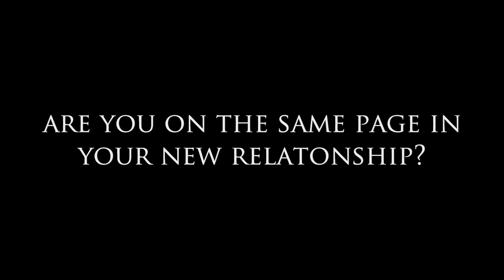Are You On the Same Page in Your New Relationship?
Today's video Are You On the Same Page in Your New Relationship? Dear Sybersue discusses being in a new relationship and how important it is to find out if you and your partner are going in the same direction and have similar goals! Many partnerships end between the 3-6 month mark because people are not paying close attention to what is really important to them! Don't turn the other way and pretend it is OK if your priorities are not being met. We should all have a small checklist of what our top priorities are when choosing a life partner. Don't ignore the deal breakers! It is important to have some boundaries.